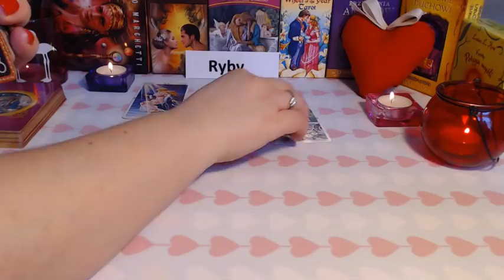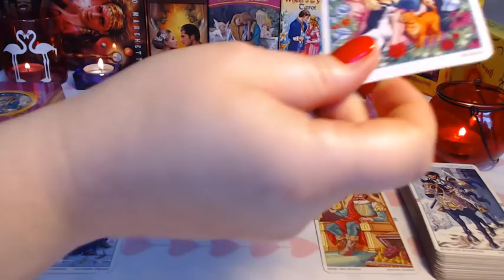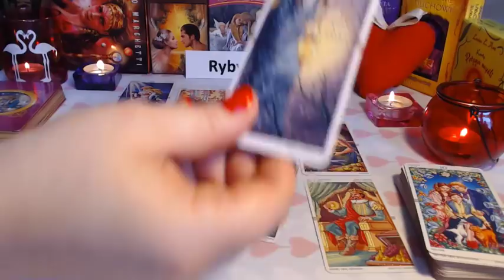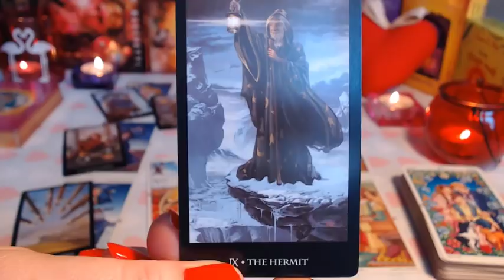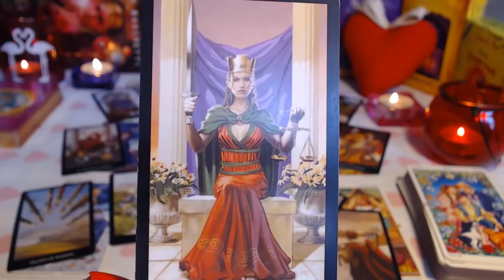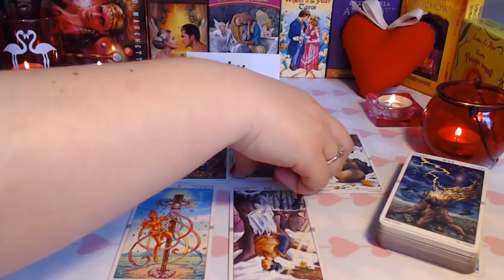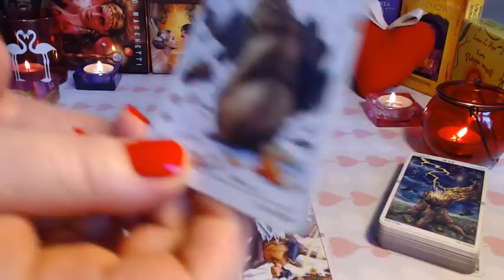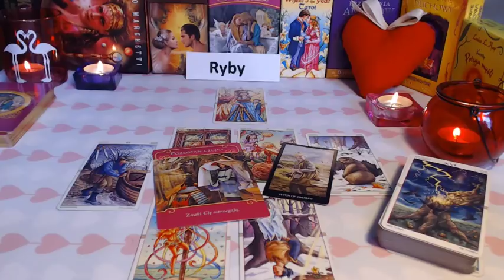💕🐟TAROT - MIŁOŚĆ RYBY HOROSKOP KWIECIEŃ 2019💕🐟